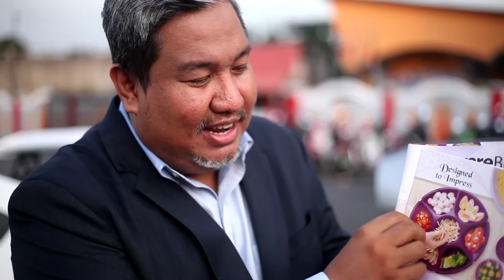serving centre lady lavender tupperware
Sertai TEAM POWER untuk  ketahui Rahsia Success dalam perniagaan TUPPERWARE. Untuk daftar secara online. Sila isi borang online ini..

Boleh juga hubungi saya 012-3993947 (Syamputra Razali)